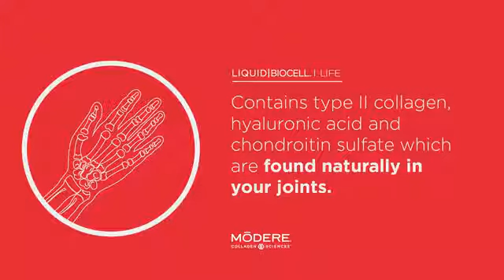Liquid BioCell Life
Joints naturally decline with activity and age. Liquid BioCell® LIFE nourishes and supports active and ageing joints and has the added benefit of 10 potent, phytonutrient- rich superfoods to enhance wellbeing.

PRODUCT DESCRIPTION:

Liquid BioCell™ LIFE is a super nutraceutical made with the award-winning Liquid BioCell™, an ingredient that nourishes and supports active and ageing joints with a natural source of type II collagen, a substance found naturally in the body’s articular cartilage.

PRODUCT BEN EFITS:
• Award-winning super nutraceutical Liquid BioCell™
• Exclusive multi-patented Collagen/HA Matrix™ Technology
• Nourishes active and ageing joints
• Crafted with natural fruit extracts and concentrates
• Added benefits of 10 potent, phytonutrient-rich superfoods
• Low molecular weight in a liquid medium for ready absorption
• No pill fatigue, no fillers, binders, chelating agents, stabilizers or film coatings
• Enhances wellbeing
• No artificial colours, flavours or sweeteners
• Great tasting natural fruit flavour
• Absolutely unique to Modere®

Joints naturally decline with activity and age. The Collagen/HA Matrix™ Technology found in Liquid BioCell™ LIFE contains hydrolyzed collagen type II, chondroitin sulfate and hyaluronic acid, which are also found naturally within human articular cartilage and connective tissue.

Liquid BioCell™ LIFE combines the multi-patented power of Collagen/HA Matrix™ Technology with 10 natural superfoods to support and nourish active and ageing joints.

It is so remarkable that Liquid BioCell™ has been awarded 7 U.S. and international patents and multiple industry awards. It has been featured on NBC, Good Morning America and Fox News.